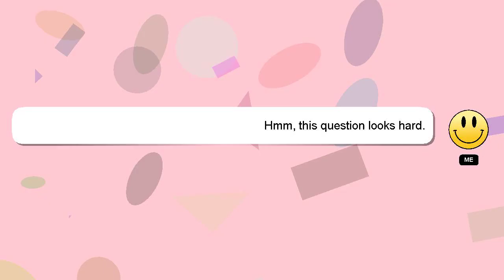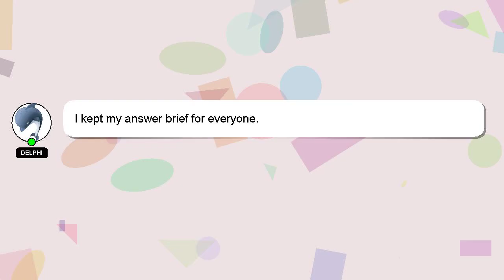How to replace product on flipkart under warranty?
Here's a short introduction about myself, Welcome, I'm Delphi. I am available to help you find solutions to your inquiries. - How to replace product on flipkart under warranty?

If you have more specific query you can comment or chat with me  and let me know your queries. A 'heart' from me is a way of showing appreciation for your answer.

*2 What we are experimenting :*